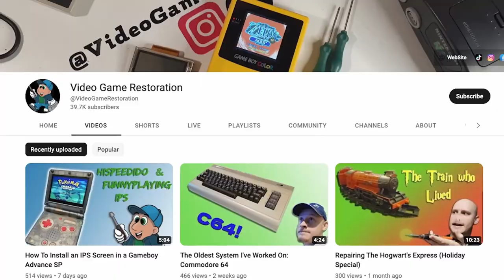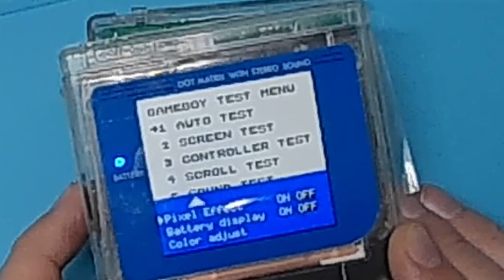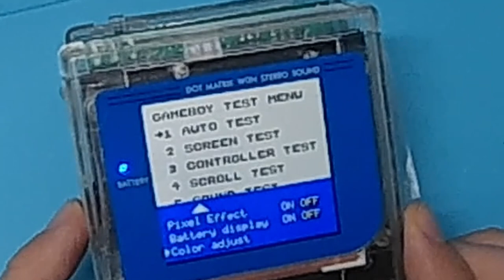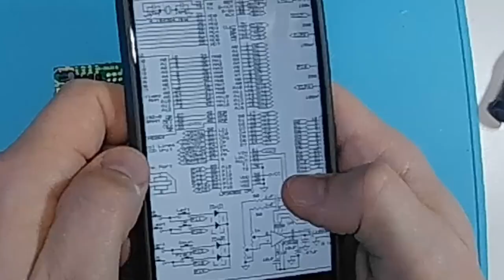Building TronicsFix an Ultimate Gameboy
This collaboration and build was a dream come true and I'm super thankful for the opportunity!

Parts and Tools I Used Below!

This video was edited by @TronicsFix with a few of my own inputs to build a bigger picture. This gameboy was built over the course of 2-3 months and must have had over 5 hours of footage. I encountered a lot of problems I have never seen before but learned a lot from this build

Linktr.ee/VideoGameRestoration

You can find a wide variety of gameboy parts on these sites!
HandHeldLegend.com (10% Code VideoGameRestoration)
ExtremeRate.com (10% Code VGR)
RetroSix.co.com (10% Code VGR)
NatalieTheNerd.com
RetroModding.com
RetroGameRepairShop.com

Tools Seen in this video
122 Piece Driver Set

Digital Microscope

Soldering Iron

Alcohol Dispenser